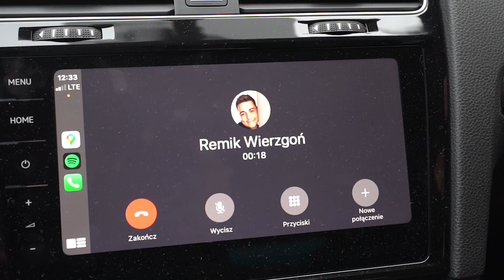KUPILIŚMY Z REZIM NOWE ENDURO!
Nowy motocykl, nowe możliwości! Ale będzie lataneee!!

Dzieki za oglądanie! 5!